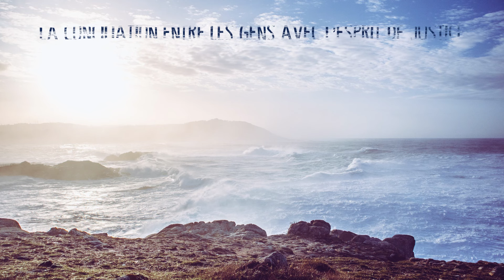Des exemples d'AUMÔNE - #26/42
La conciliation entre les gens avec l’esprit de justice

Abû Hurayra (qu’Allah l’agrée) rapporte que l’Envoyé d’Allah ﷺ a dit :
Chaque jour où le soleil se lève, l’homme doit une aumône pour chacune de ses articulations.
Pratiquer l’équité entre deux personnes est une aumône.
Aider un homme à enfourcher sa monture ou lui placer ses bagages sur celle-ci est une aumône.
Dire une bonne parole est une aumône et tout pas effectué vers (un lieu) de prière est une aumône.
(Enfin) écarter de la voie publique ce qui gêne est une aumône.

Boukhari et Muslim